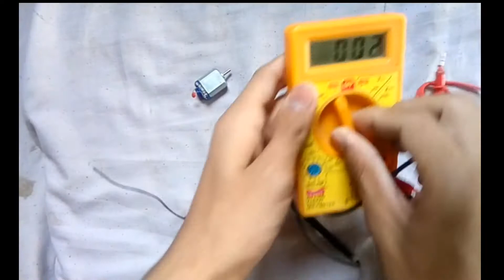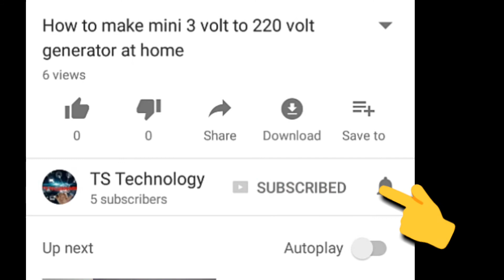how to increased DC motor speed easy at home